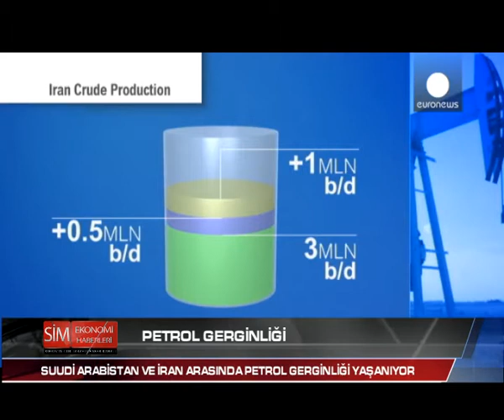PETROL GERGİNLİĞİ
Suudi Arabistan ve İran arasındaki diplomatik kriz petrol fiyatlarında kısa süreli yükselişe neden oldu.  Hafta başında yüzde 2 civarında bir artış yaşanırken, sonrasında ise fiyatlar, kısmi bir gerilemeyle varil başına 37 Dolar’ın altına indi. Uzmanlar, söz konusu gerginliğin petrol fiyatlarında uzun süreli bir etki oluşturmayacağı tahmin ediliyor.  Petrol İhraç Eden Ülkeler Örgütü’nün lider ülkesi Suudi Arabistan petrol üretiminin yüzde 31,2’sini gerçekleştirirken, İran’ın payı 8,21’de kalıyor.  Halen günlük 3 milyon varil üretim yapan İran’ın ambargoların kalkmasıyla birlikte üretimi 4,5 milyon varile kadar çıkarması bekleniyor.  Pazar payını korumak isteyen Riyad ve küresel ekonomiye geri dönmek isteyen Tahran arasındaki anlaşmazlık Petrol İhraç Eden Ülkeler Örgütü’nün son üç toplantısına da yansımıştı.  Aralık 2015’teki toplantıda İran, petrol fiyatlarındaki düşüşü durdurmak için üyelere eylem çağrısı yapmış ancak bu girişim Suudi Arabistan tarafından engellenmişti.